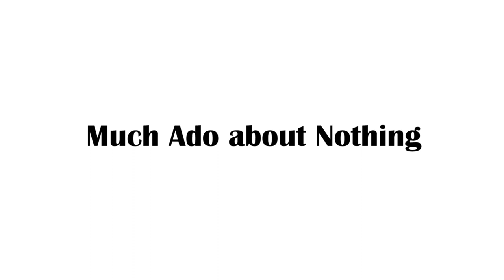Much Ado about Nothing Teaser 2: Meet the Offices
The Cobbenhagen Company performs Shakespeare's Much Ado about Nothing on 3 & 4 March 2015.